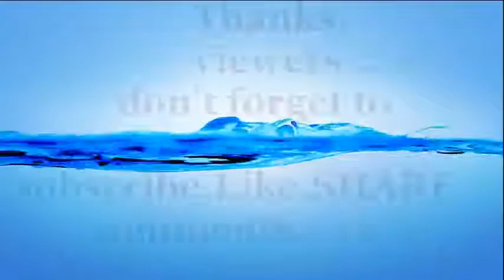Tiger Attacking Crocodile | Tiger Kills Crocodile - Just Amazing !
thanks.